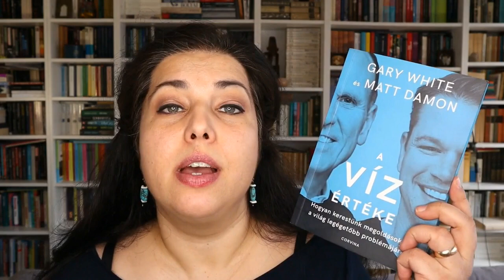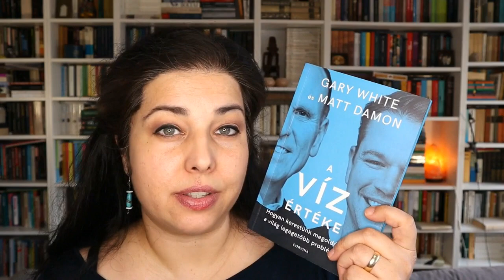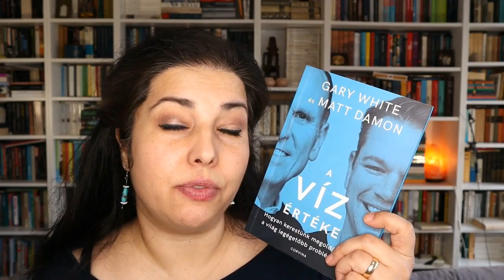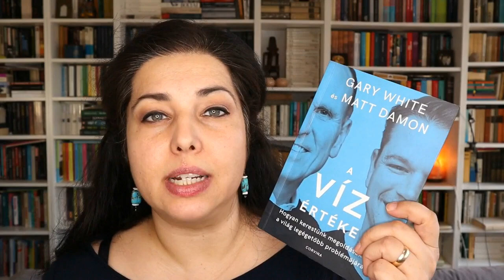Vízügy szívügy - A víz értéke című könyvet Faár Tamara bemutatja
Az ember minden reggel használja a vizet: lezuhanyozik, kávét főz, lehúzza maga után a vécét, oda se figyelve. Csakhogy több mint 750 millió ember nem teheti meg mindezt, mivel nincs bevezetve a víz a lakásába, 1,7 milliárd embernek pedig nincs vécéje. A vízválság minden harmadik embert érinti a Földön: gyerekek nem járhatnak miatta iskolába, nők nem kereshetnek pénzt, és sokakat kényszerít mélyszegénységbe. Ám mindez megoldható - ez a meggyőződés hozta össze Matt Damon filmsztárt és Gary White hidrológust. Évekig próbálták megoldani a válságot helytelen módszerekkel, aztán félig helyesekkel, végül már majdnem egészen helyesekkel. Közös cégük, a Water.org idővel rátalált egy működő szisztémára: eddig 40 millió embert segítettek hozzá ivóvízhez és/vagy vécéhez. Ebben a könyvben Gary és Matt történeteket mesél arról, hogyan jöttek rá fontos dolgokra, próbáltak ki új ötleteket, utazták be a fél világot hol a rászorulókat felkeresve, hol a nagyhatalmú döntéshozók között forgolódva. Humorral és alázattal ismertetik, hogyan indítottak útnak egy vadonatúj modellt, melynek nem kisebb a tétje, mint jobb egészség és magasabb életszínvonal számos embernek szerte a világon. A víz értéke arra invitálja az olvasót, hogy szegődjék társukul ebben a vállalkozásban. A könyv eladásából származó összes jövedelmük pedig a Water.org kasszájában fog kikötni.